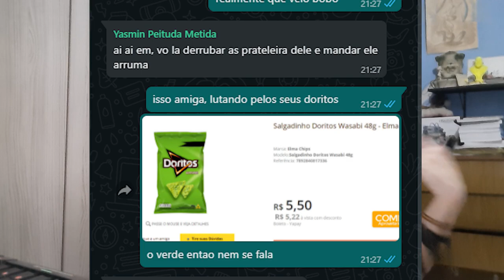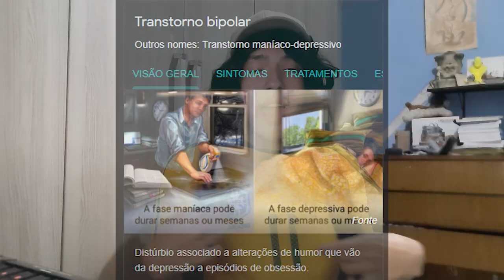OS PRODUTOS FALSIFICADOS VENDIDOS NAS LOJAS DE 0,99!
Nesse vídeo eu falo de um dos maiores patrimônios brasileiros, as lojas de 0,99 centavos, elas que estão desde nossas criação ou dos produtos falsificados que compramos na amazon, sei que muitos youtubers fazem vídeos de produtos falsificados chineses, como o orochi e produtos falsificados, mas quis trazer minha própria versão disso misturando comédia e um pouco de atuação da tabatha pra deixar esse vídeo engraçado e divertido pra vocês, esses são um pouco dos produtos falsificados que são vendidos no brasil, ou aqueles produtos falsificados do mercado livre que encontramos em todo canto, pobre na internet é foda, consegue falar do que já viveu né, comentem o que acharem do vídeo!